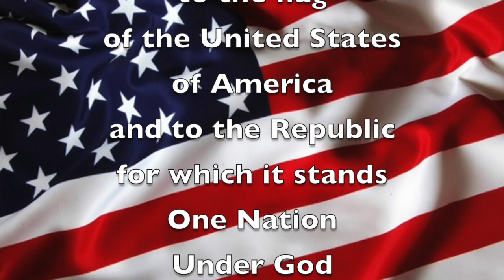Aug 25, 2020 "Good Morning, Mammoth Heights!"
Mr. Holtvluwer